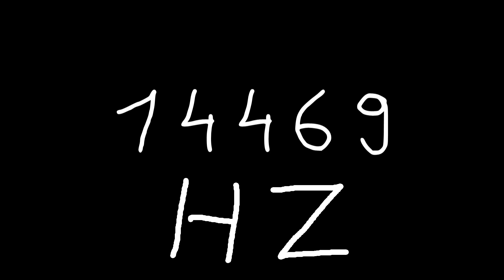14469 hz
Just sound.

chords
sounds
noise
tone
noises
tones
audio
wave
waves
sin
sine
sinus
sinoid
heart
heartbeat
resonancy